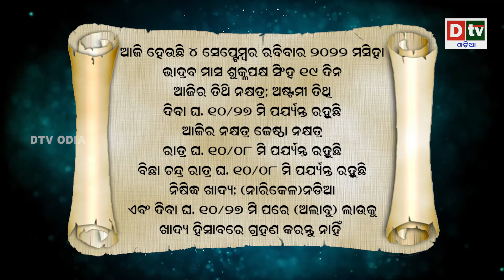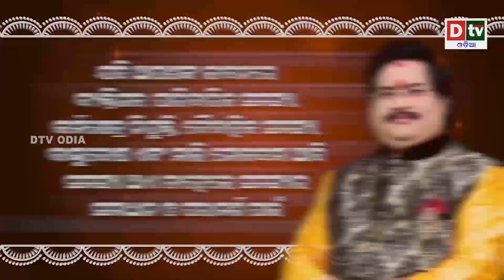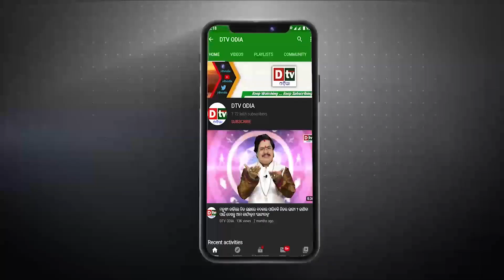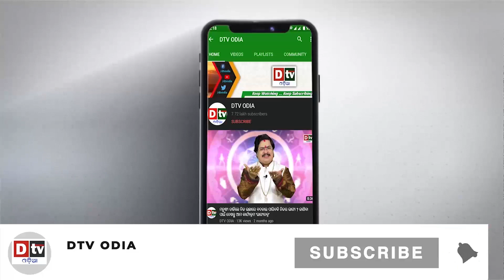Ajira Rasifala | 04 September 2022 ରବିବାର|Odia Rashifala |Today Odia Horoscope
rashifala odia
ajira rasifala
ajira rashifal
rasifala today
rasiphala
bhagya bhabisya
odia rashifal
odia rasifala,
odia 2022 rasifala,
rasifala odia,
2022 odia rasifala,
rasifala 2022 odia,
odia horoscope,
2022 odia horoscope,
horoscope odia,
horoscope odia 2022,
2022 odia,
odia astrology,
2022 odisha,
odisha,
sadhubani,
sadhubani 2022,
sadhubani new,
sadhu bani,
odia online,
odia online 2022,
ollywood fans,
anuchinta,
ajira auchinta,
rasifala odia today,
odia rashifal,
ajira rasifala,